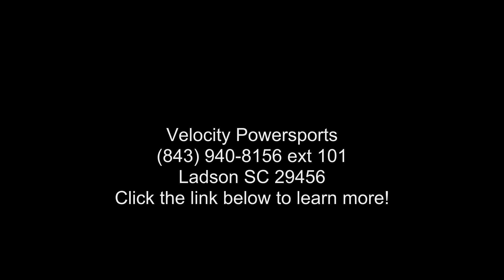2021 YAMAHA RAPTOR 700 - Velocity Powersports - Ladson,...